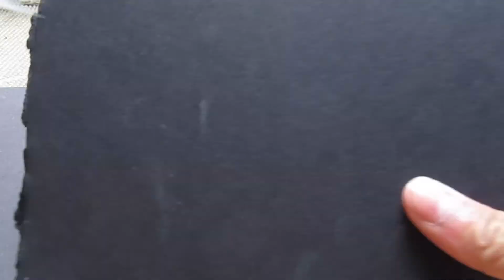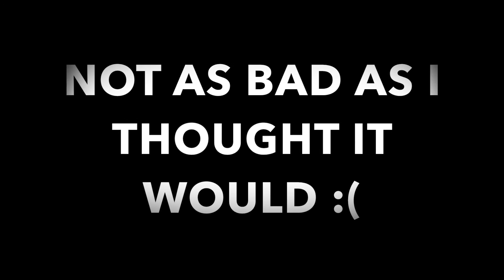DANGEROUS FIDGET SPINNER EXPERIMENT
TODAY WE ATTEMPT A DANGEROUS FIDGET SPINNER EXPERIMENT!!! SO DON'T TRY THIS AT HOME KIDS WE ARE TRAINED PROFESSIONALS (NOT REALLY)